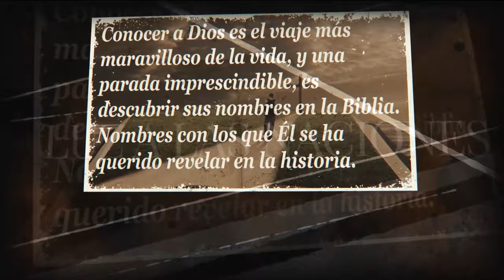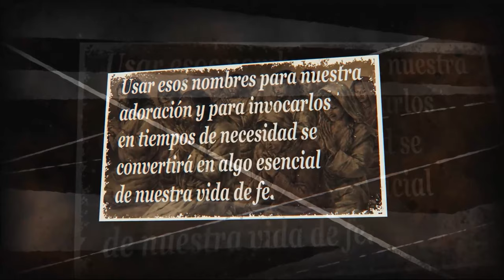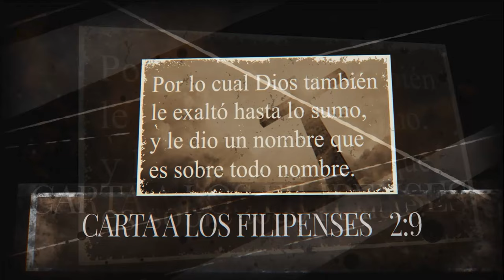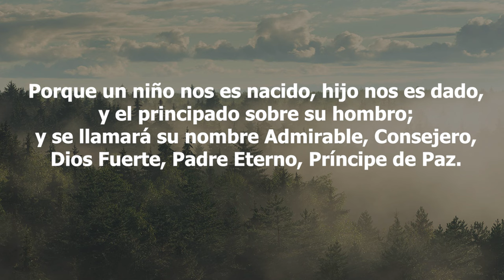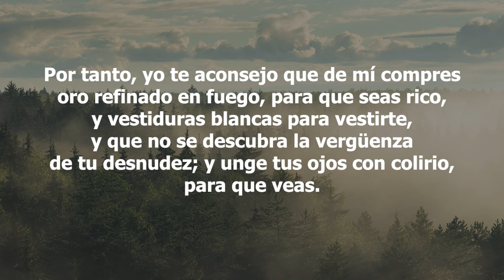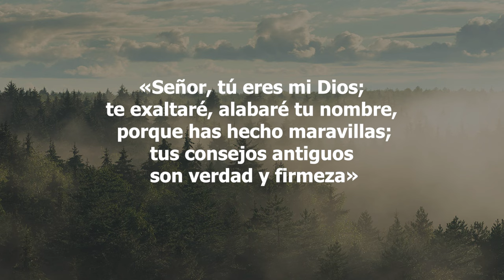36-Los Nombres de Dios - Admirable Consejero